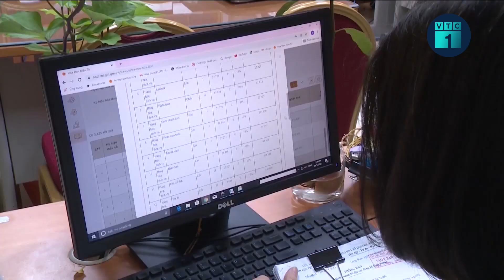Đất nông nghiệp, trồng cây lâu năm hết thời hạn sử dụng có được gia hạn? | VTC1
VTC1 | Nhiều người dân mua những mảnh đất nông nghiệp, đất lâm nghiệp, hay đất trồng cây lâu năm, tuy nhiên lại không trực tiếp tham gia sản xuất trên phần đất này. Khi hết thời hạn sử dụng, người đứng tên trên giấy chứng nhận quyền sử dụng đất có được xin tiếp tục gia hạn thời hạn không?